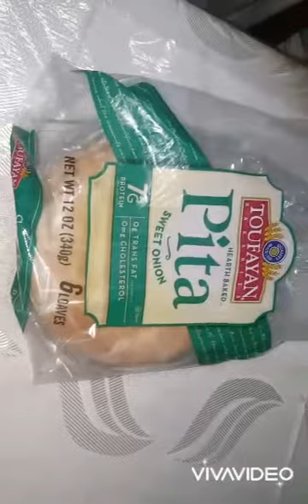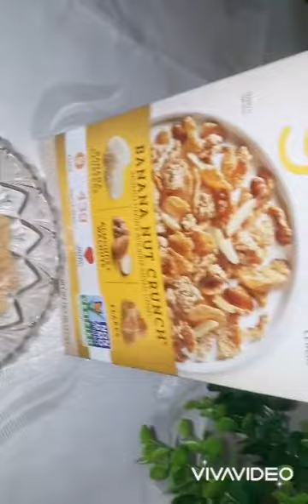Breakfast / Lunch And Dinner